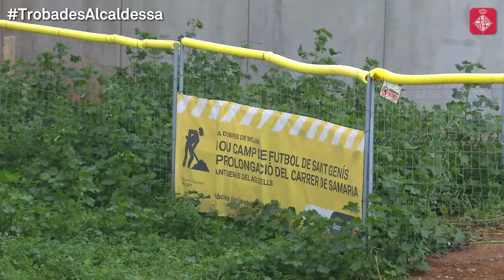Trobades amb l'alcaldessa a Sant Genís dels Agudells i Montbau 17/02/2017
Resum de la trobada entre l'alcaldessa de Barcelona, Ada Colau, i els veïns i veïnes dels barris de Sant Genís dels Agudells i de Montbau, celebrada el 17 de febrer de 2017.